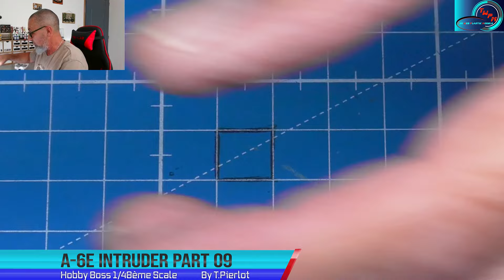Montage Maquette A 6E Intruder HobbyBoss 1/48ème Part 09